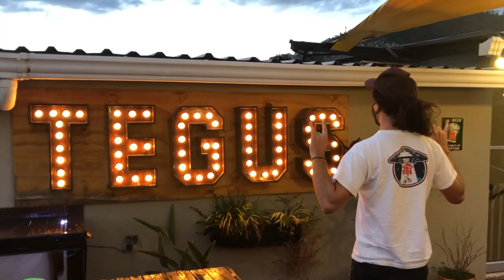VanLife Honduras | We Were Invited to a Private BMX Skatepark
From Danny’s BMX connections in Guatemala City we met a local BMXer in Tegucigalpa, Honduras with his own private skatepark!Such an amazing day, thanks so much @Mario.Guerrerove for letting us visit this sick place.Que incredible esta día, muchas gracias @Mario.Guerrerove para visitamos tus rampas.Honduras is a more friendly and beautiful place than we expected! Resources :Follow Mario on Instagram! Music : Blowing Smoke - Mo StacksLiberty Spikes - TellsonicPower Grit - Sven KarlssonFeeling Sly - Mo StacksFaster Car - Rendez-VoodooSubway Dreams - Dan Henig